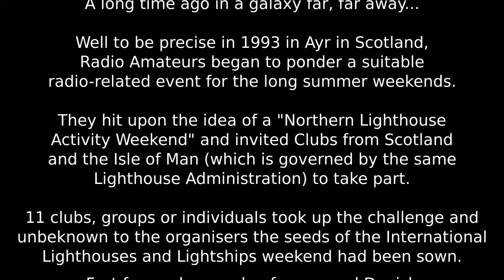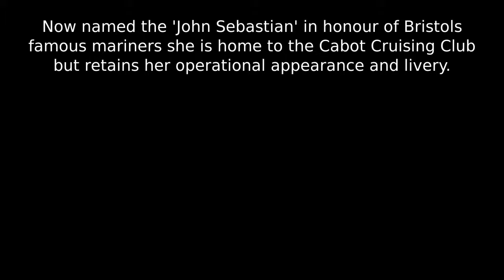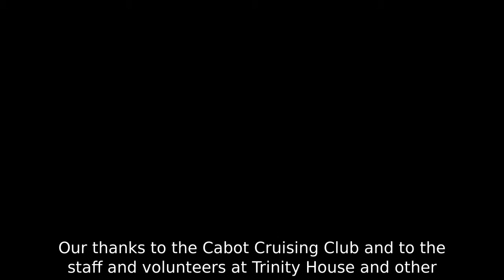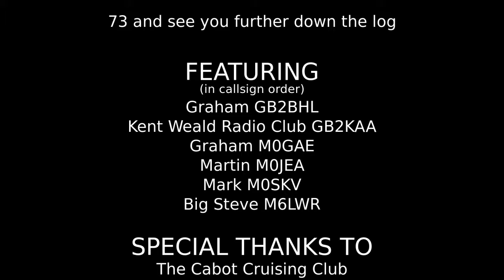2016: International Lighthouses and Lightships on the Air - GB0CCC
South Bristol Amateur Radio Club took part in the 2016 International Lighthouses and Lightships on the Air weekend.

Operating GB0CCC we were guests of the Cabot Cruising Club who have rescued and are restoring former Light Vessel 55 now known as the 'John Sebastian' as their Clubhouse located in Bathurst Basin, part of Bristols Historic City Harbour.